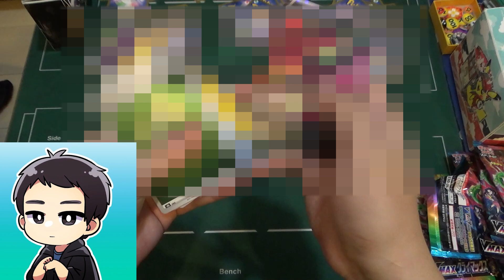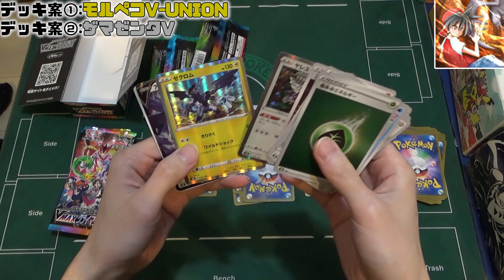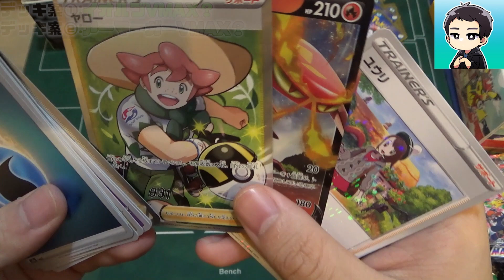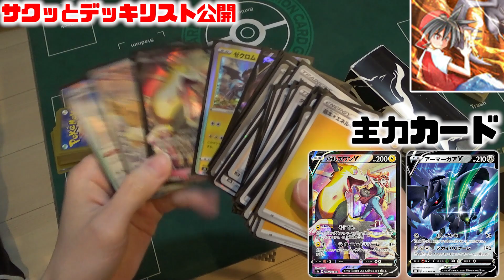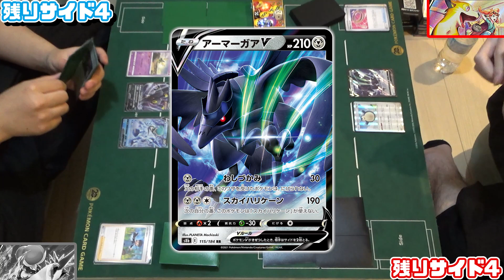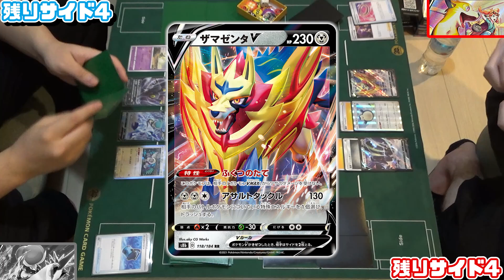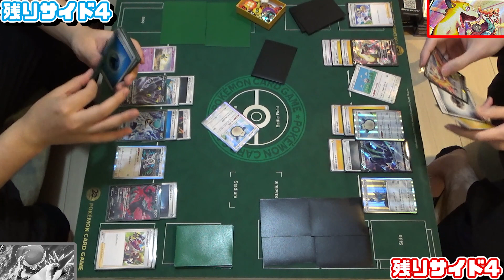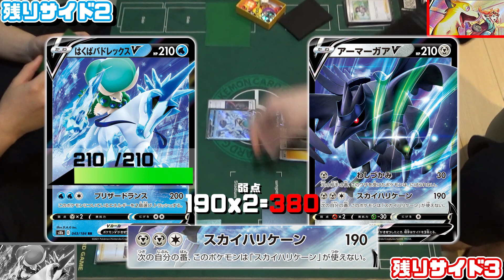【ポケカ】出たカードでデッキを作る「シールド戦」VMAXクライマックスでやったらどうなるかが完全にわかりました。VSだんのうら！(めっちゃ欲しかったカードも引いた)【ハイクラスパック開封】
@dannoura0716 さん強すぎるっス。

★メンバーシップ始めました！ポケカ対戦会やってます。

★★★祝100万再生★★★ 本当にありがとうございます！

遊び方 パックだけで遊べる 初心者  ルール 対決 対戦
キャラクターレア トレーナー 本日発売 だんのうら
ヤレユータン ポワルン イーブイ クリムガン コラボ
ドータクン ガラルタチフサグマ ヘルガー
アリアドス タイレーツ ナゲツケサル イワンコ
マホイップ デデンネ カラマネロ ヨノワール
ジュペッタ サーナイト ゼクロム モココ サンダース
モスノウ オクタン キングドラ シャワーズ ブースター
リザードン アップリュー ユキノオー グリーン ヤナギ
クセロシキ マサキ ヤロー カミツレ メロン ジーナ ふりそでのキリカ
マツバ フヨウ ククイ マスター N ドクター エリートトレーナー サイトウ
ユウリ ガラルの仲間たち アセロラの予感 レックウザVMAX ミミッキュVMAX
ハピナスV ミュウVMAX レア10枚パック バシャーモVMAX ピカチュウVMAX